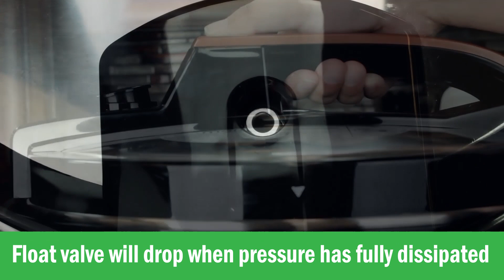Pressure Cooker Water Test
Do the water test when you first receive your pressure cooker to get comfortable with pressure cooking and ensure that it is working properly.